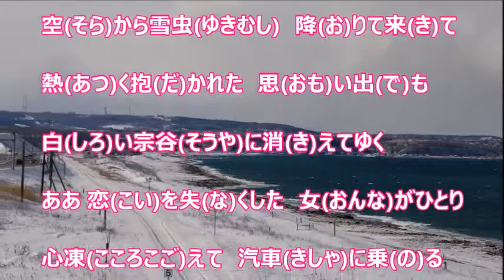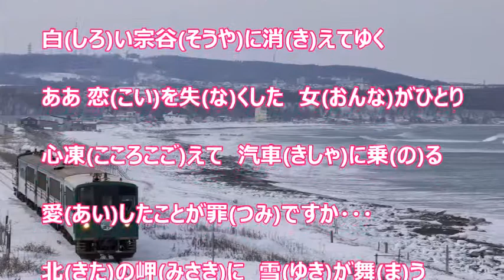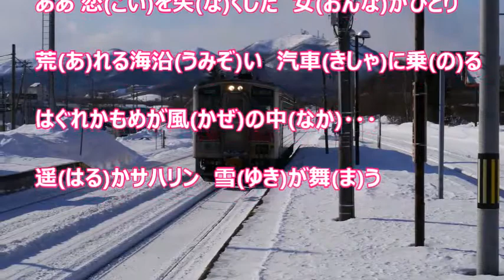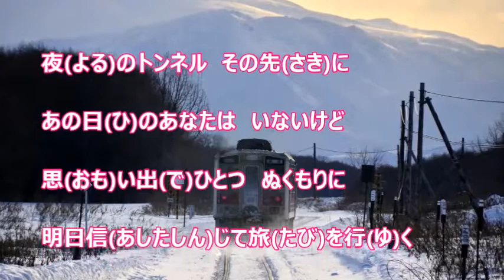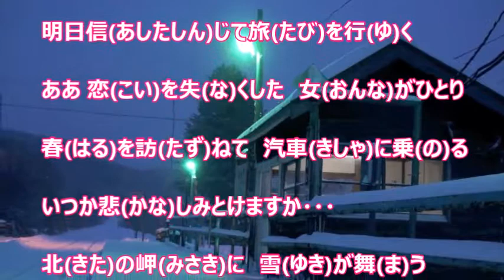雪舞い岬（瀬口侑希）♪♪ COVER